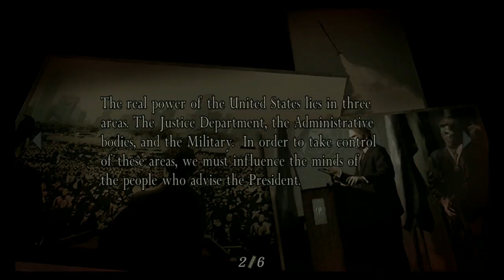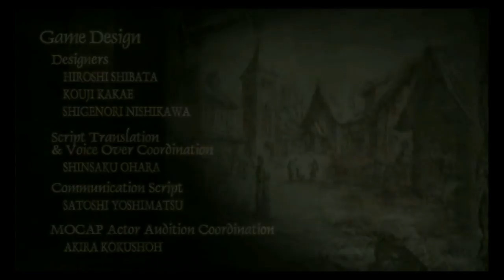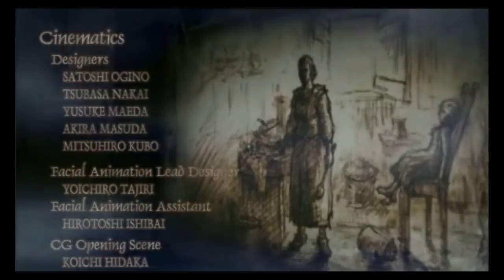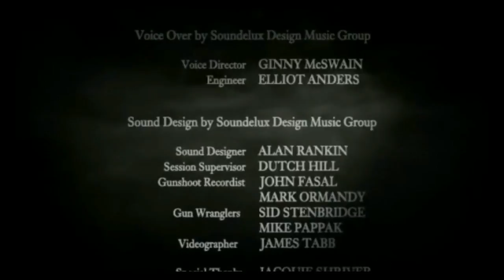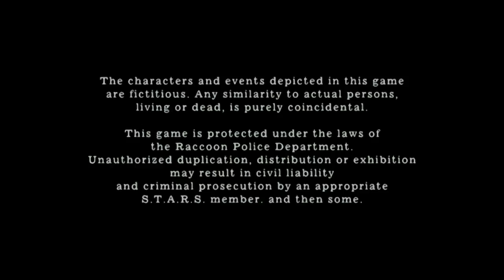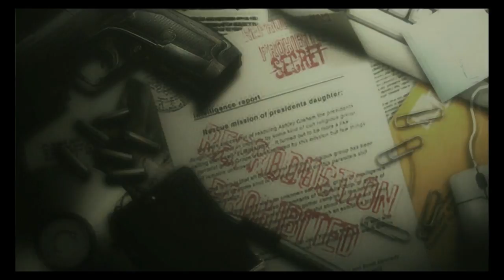Foxeh Plays: Resident Evil 4 Part 20 (FINALE)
Out with a bang